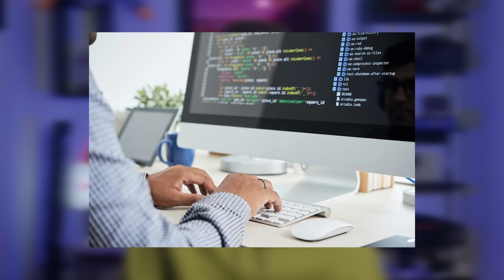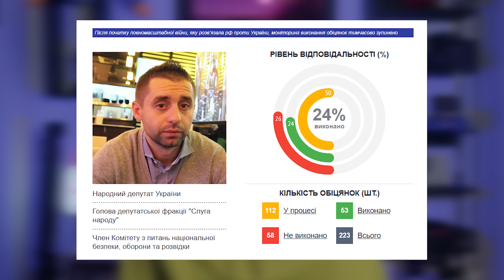ХТО такий Давид АРАХАМІЯ? | Успішний управлінець чи черговий ПРОВАЛ «СЛУГИ НАРОДУ»?